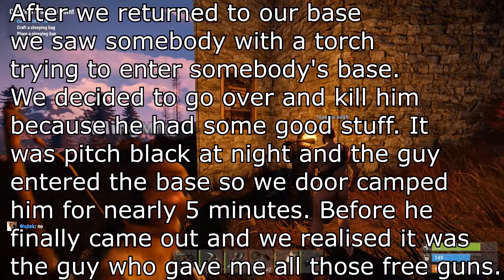Sweaty kid plays rust for the first time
yeah nah